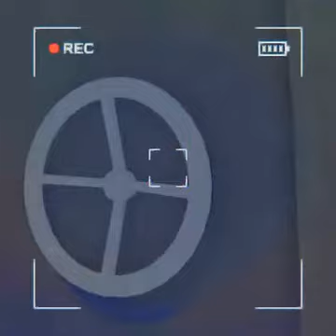content warning video went viral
You can call me piano. join my live stream ill be happy to welcome you.